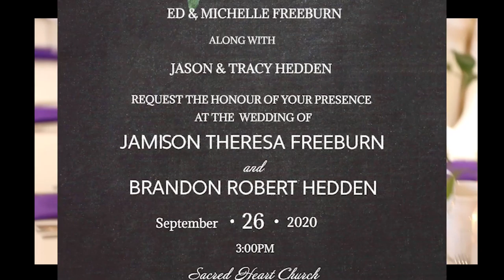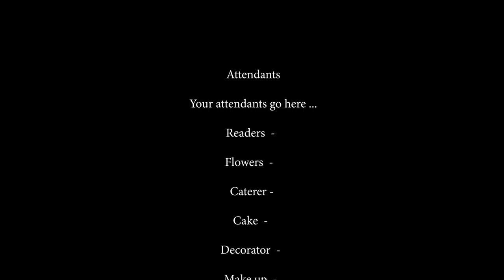LightHouse MultiMedia Sample 1 minute WeddingTrailer 2020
This is a sample 1 minute trailer from a recent wedding.